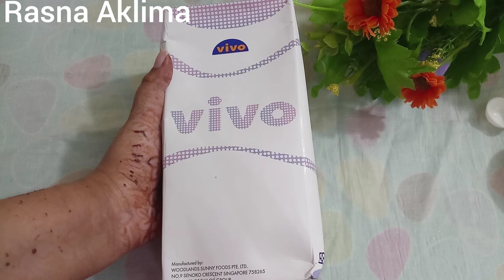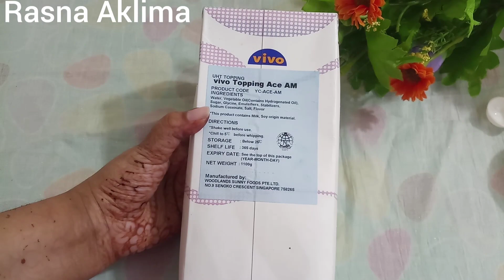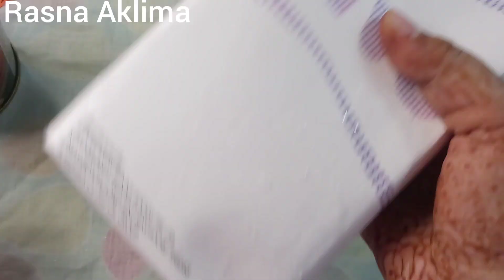ভিভো হুইফড ক্রীমের পারফেক্ট রেসিপি | কেক ডেকোরেশনের ক্রীম | Vivo whipped cream recipe